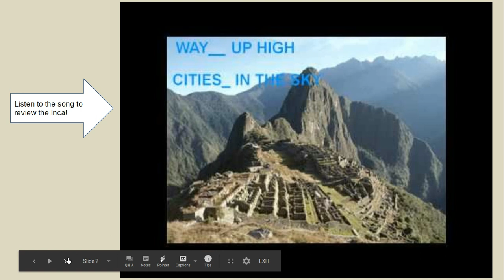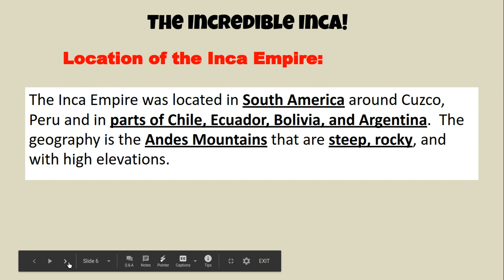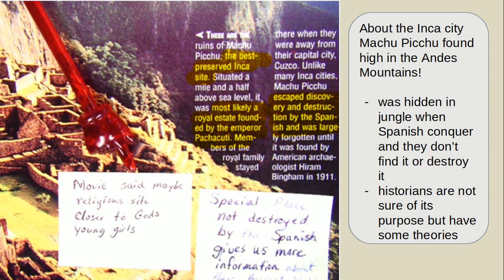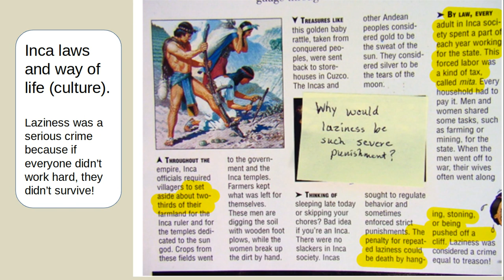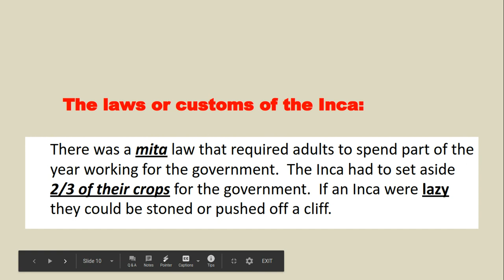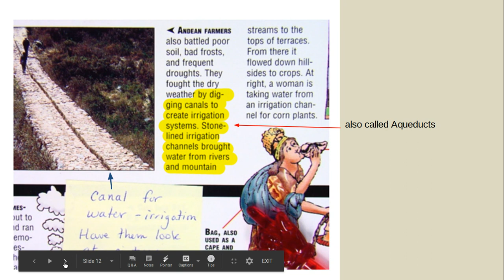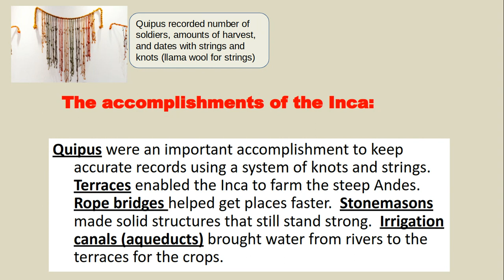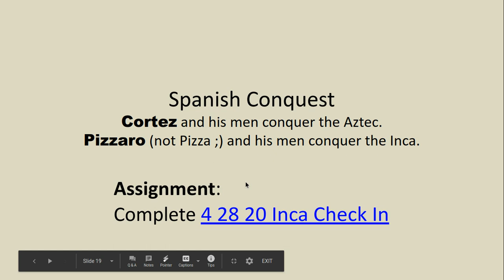4 28 20 Inca Day 2